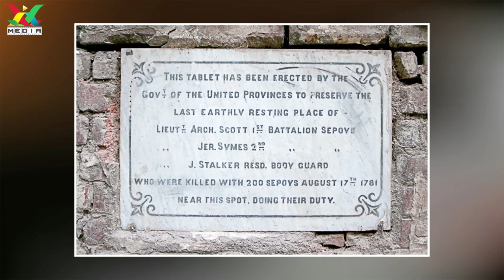Strange Bet Between Raja Chait Singh & Warren Hastings | Revolt of Benares in 1781 | Modern History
धूर्त वारेन_हेस्टिंग्स के शर्त देखो दोस्तो! अँगरेज़ कितने धूर्त थे? देखें ये वीडियो जिसमें मिलेगा दुलारीबाई की दूरदर्शिता और पहलवान_नन्हकू_सिंह की बहादुरी का पूरा विवरण.

Revolt of Benares in 1781
Modern History

Chait Singh was the eldest son of Raja Balwant Singh, and succeeded to the throne of Benares in 1770 after the death of his father. During the Eighteenth Century in northern India, the Mughal Empire was disintegrating, while the power of the British East India Company was growing. Balwant Singh was a zamindar who took the title of raja, and rajas of Benares were still formally subject to the Nawab of Awadh (Oudh). The Nawab wished to hold total suzerainty over the zamindari. British authorities encouraged the Nawab to recognise Chait Singh as zamindar in 1773.

In 1775 the Nawab, by now fed up with British interference, transferred the domain to the Company under the direct control of the Governor-General of India, Warren Hastings. Under the new British terms, Chait Singh was empowered to contribute cavalry and maintenance grants for the Company's sepoy battalions. The Raja refused to do this and he began to secretly correspond with enemies of the Company in hopes of forcibly breaking the arrangement. The company discovered his plan, stripped him of his position and placed him under house arrest in August 1781, pending an interview with Hastings. He escaped, killing his unarmed guards and gathered his small forces, appealing for assistance from local rulers, who did nothing. In skirmishes with the Company's forces, Chait Singh's troops were defeated, the rebellion crushed, and the zamindari confiscated and given to his nephew Rafa'at wa Awal-i-Martabat Raja Sri Mahip Narayan Singh Sahib Bahadur on 14 September 1781.

Chait Singh himself took shelter in Awadh, and then Gwalior, where he was granted a jagir for a while until it was later confiscated. He died in Gwalior on 29 March 1810 in obscurity, leaving three sons. The incident greatly tarnished Hastings' image and capability, leading to a failed attempt to impeach him by the British parliament.